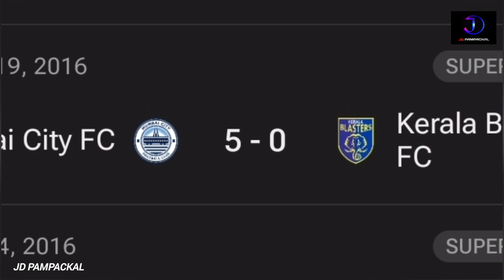മുംബൈ സിറ്റി ബ്ലാസ്റ്റേഴ്സ് കണക്കുകൾ ബ്ലാസ്റ്റേഴ്സിന് പണി തരുമോ| Kerala Blasters | ISL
Kerala Blasters
isl news
isl latest news
manjappada
isl match
football news malayalam
latest football news
latest football news malayalam
latest isl news malayalam
latest isl update
kerala blasters history
blasters players history
mumbai city blasters history
kerala blasters mumbai city history